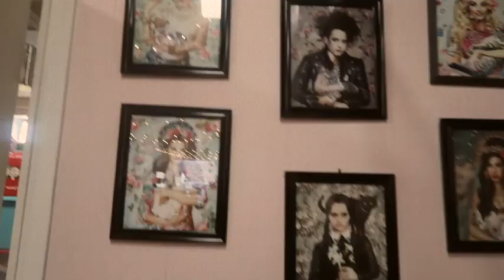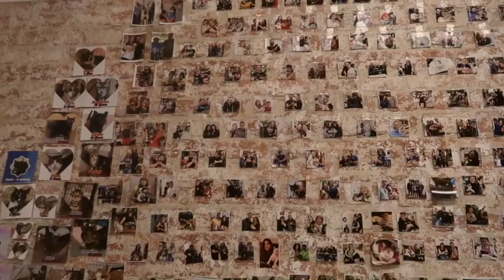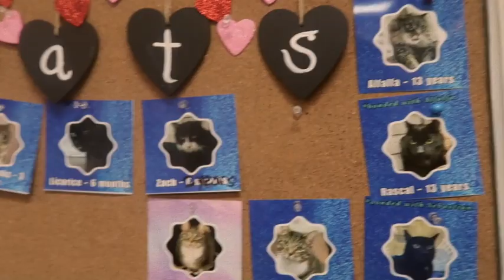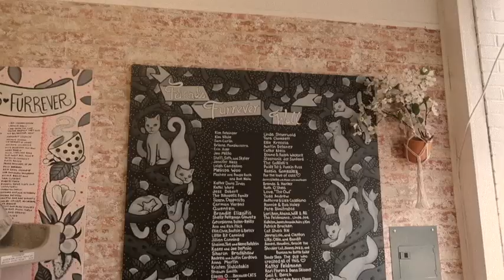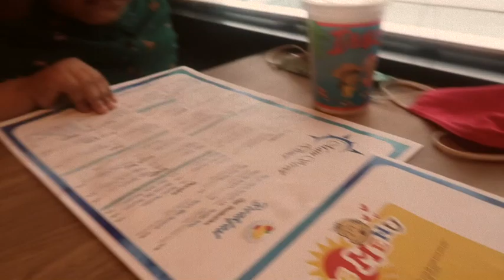WE WENT TO A CAT CAFE! 💕🐱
Hey Friends!! Yesterday we got the opportunity to visit a Cat Cafe for the first time. It was a truly amazing experience. Sooo many gorgeous kitties to play with. This place is actually the first and only cat cafe on Long Island. If you live in or are visiting NY I really recommend it. The link will be below 😄